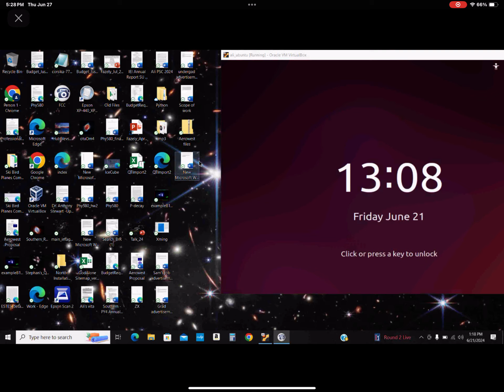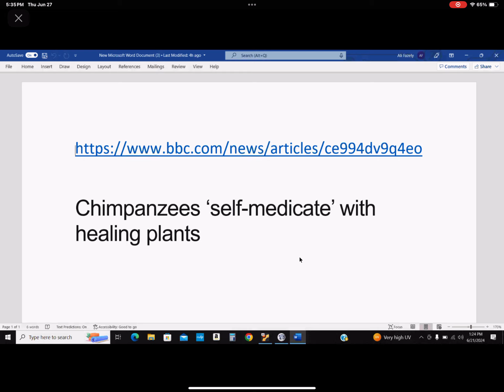Friday 6.21.20024 Friday Prayer #1 by Dr Fazely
Hajj